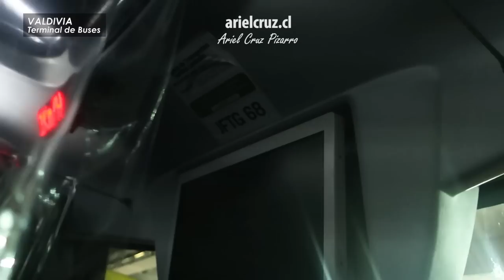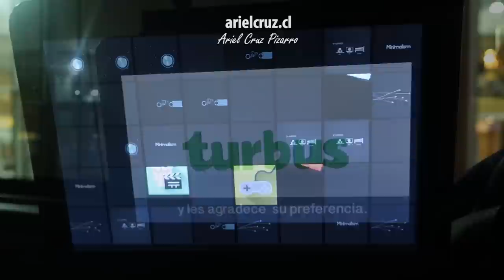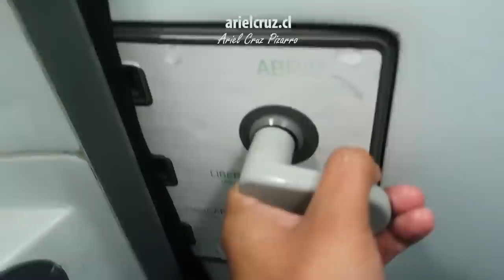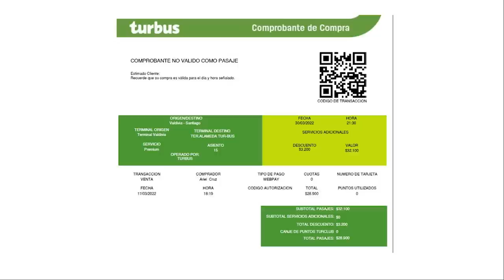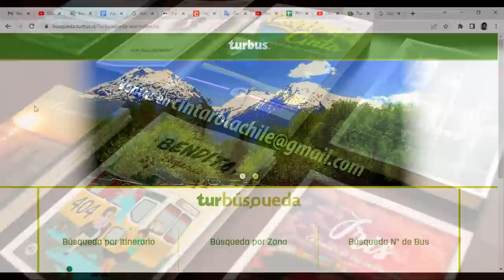Viaje TURBUS PREMIUM 2690, Valdivia - Santiago en bus Marcopolo G7 Scania JFTG68 | Ando en Bus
Episodio de 'ANDO EN BUS' (Riding Buses, en inglés) en la clásica ruta Valdivia - Santiago en el sur de Chile, en la empresa TurBus.
Hice un viaje en el servicio TURBUS PREMIUM, en un bus que venía desde la ciudad de Futrono, y en Santiago llega a un punto de embarque de TurBus en Vitacura, finalizando la ruta en el Terminal Alameda.
Es un viaje nocturno. Este bus Premium tiene asientos con reclinación de 180° (horizontal), pantalla de entretenimiento individual, climatización, luz de lectura, cortinas de separación y puertos USB. Además, hay un filtro purificador de aire con carbón activado. Fue un viaje entretenido y reflexivo, pensando sobre la originalidad, la innovación y que ya había viajado en esta misma unidad cuando hice el viaje Santiago - Vicuña.
El bus es un Marcopolo Paradiso 1800 DD G7, chasis Scania K400, placa JFTG68 e inscrito en Noviembre 2016, número 2690.
Por dentro, este bus TURBUS PREMIUM tiene 20 asientos Premium en el segundo piso, y 12 asientos Salón Cama en el primer piso.

CRONOLOGÍA
00:00 Presentación y Mapa viaje Valdivia Santiago
00:20 Tarde en Valdivia, vistas clásicas
01:18 Terminal de Buses de Valdivia
02:21 Llegada de bus TURBUS PREMIUM 2690
02:59 Interior bus TURBUS PREMIUM 2690 (2° piso)
04:12 Viaje nocturno desde Valdivia
07:03 Pantallas, reposapiés y USB de TURBUS PREMIUM
08:10 Reflexiones nocturnas hasta Temuco
11:24 Baño de bus TURBUS PREMIUM
12:10 Descanso en asiento PREMIUM 180°
13:01 Ficha bus TURBUS PREMIUM 2690
13:20 Precio y boleto TURBUS PREMIUM
13:37 Super Mapa y Libros 'Ariel Cruz Pizarro'
14:08 TurBusqueda y rutas Premium en sur de Chile
15:11 Llegada a Santiago de Chile
17:11 'TurBus Vitacura' (Avenida Bicentenario)
17:54 Viaje a Estación Central (Santiago)
19:24 Terminal Alameda, fin de viaje

Empresa: TurBus N° 2690
Bus 'Marcopolo Paradiso 1800 DD G7', chasis 'Scania K400', placa JFTG68
Ruta 'Futrono - Valdivia - Santiago'
Categoría: Cama Premium 180°